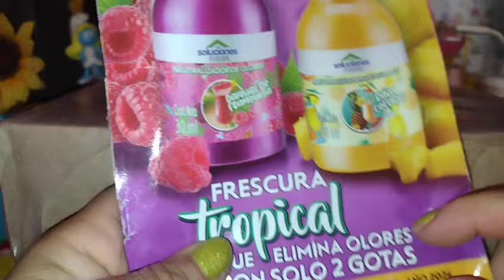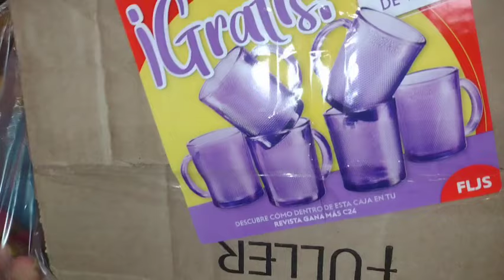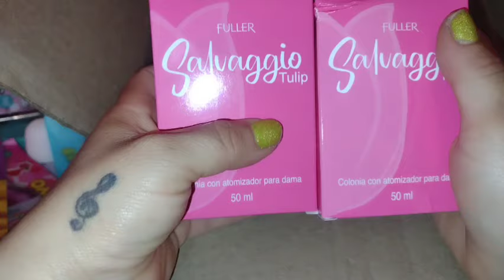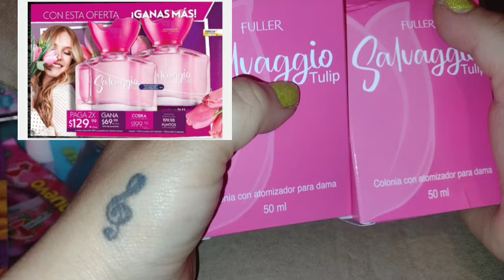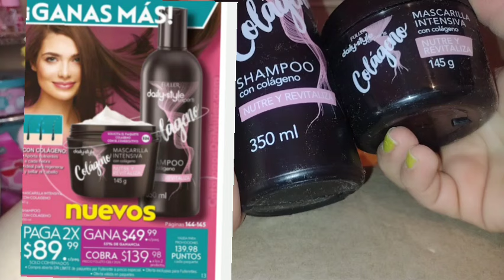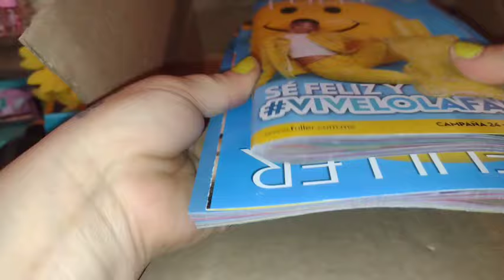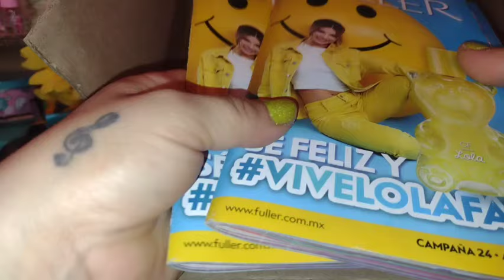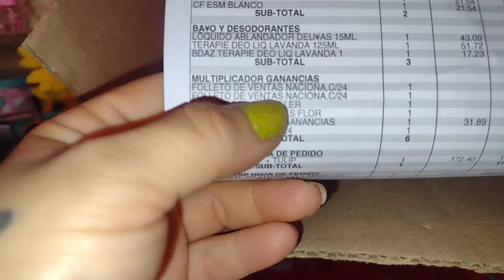Unboxing de Fuller c22/2024